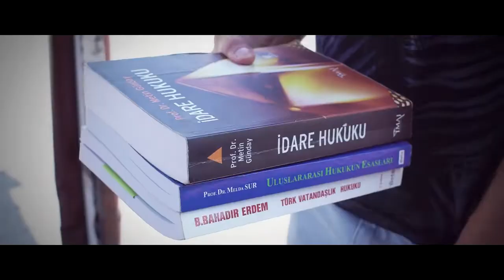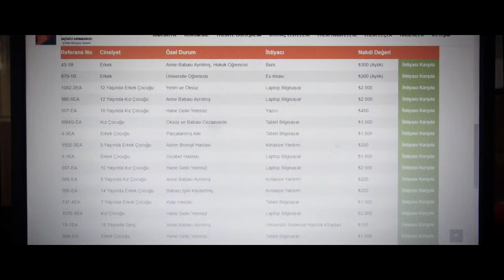İyilikte Buluşalım Gecikmeden 1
Başiskele Kaymakamlığı Proje Koordinasyon Merkezi Direktörü Emin Öztürk'ün yapımcılığını üstlendiği Başiskele Kaymakamlığı AB Proje ve Koordinasyon Merkezi'nin desteğiyle  Sosyal Yardımlaşma ve Dayanışma Vakfı'nın yürütmüş olduğu İyilikte Buluşalım Projesinin tanıtım Filmi. Bağışlarınız GECİKMEDEN, İNCİTMEDEN ve  DOĞRU KİŞİYE tereddütsüz ulaştırılır.